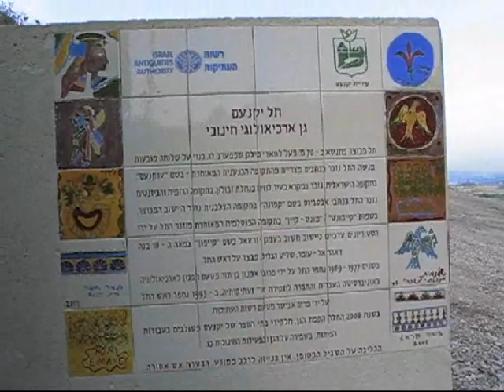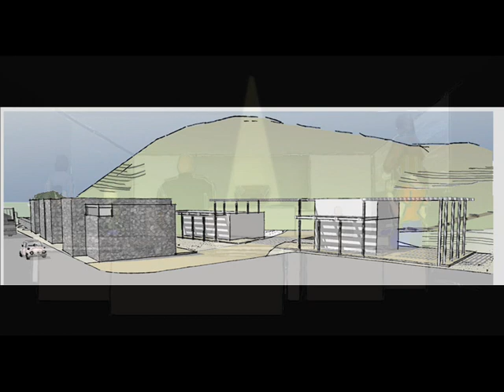תל יקנעם - תהליך שימור במעורבות קהילתית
תֵּל יָקְנְעָם הוא תל גדול הנמצא בסמוך ליקנעם של ימינו, על גבול עמק יזרעאל ורכס הכרמל.

תל יקנעם ממוקם בסמוך לאחת מהדרכים החשובות ביותר בעת העתיקה אשר עברה בואדי מילק וקישרה בין דרך הים (ויאה מריס) והדרך המובילה צפונה לעיר צור. נקודה זאת הקנתה ליקנעם העתיקה ערך אסטרטגי וכלכלי רב. התל ממוקם בגובה 70 מטר מעל פני הואדי.

האזכור הראשון של יקנעם הוא "ענקנעם", ברשימת הערים אותן כבש תחותמס השלישי מלך מצרים העתיקה באזור ארץ ישראל של ימינו (סביבות 1458 לפנה"ס).

בחפירות התל נחשפה מערכת ביצורים מתקופת הברזל, כנסייה צלבנית ומבנים נוספים מהתקופה הצלבנית.

בשנת 2007 רשות העתיקות ועיריית יקנעם החלו בתהליך שימור ופיתוח התל שנזנח עם השנים התהליך לווה בהשתתפות פעילה של הקהילה תוך חיזוק הקשר בין הקהילה למקום